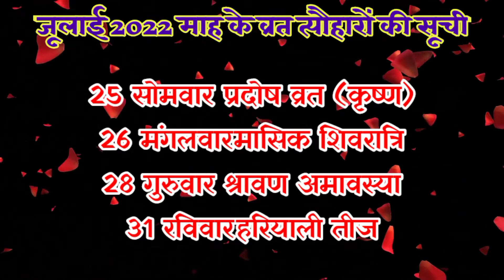जुलाई 2022 में सारे व्रत और त्यौहार | July 2022 Calendar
2022 Calendar July || 2022 कैलेंडर जुलाई || जुलाई 2022 || july 2022 calendar | 2022 का कैलेंडर

जुलाई 2022 माह के सारे व्रत और त्योहारों की दिन और तिथियां || जुलाई 2022 माह के व्रत और त्योहार

July 2022 Ka Panchang Calendar
July 2022 ka calendar India
July 2022 ka panchang
July Calendar 2022
July Calendar 2022 Hindi me

2022 calendar july || 2022 कैलेंडर जुलाई || जुलाई 2022 || july 2022 ||

2022 ka calender july | Calendar 2022 July || 2022 july month calender | July 2022 Calendar

जुलाई 2022 में पड़ने वाले व्रत त्यौहार की सूची | July 2022 Calender | July Festival 2022 |

जुलाई 2022 में आने वाले सारे व्रत और
त्यौहार || Fast And Festival Falls In
July 2022 || july fast

जुलाई 2022 का कैलेंडर
जुलाई 2022 विवाह मुहूर्त
जुलाई 2022 कैलेंडर
जुलाई 2022 में शादी के शुभ मुहूर्त
जुलाई 2022 शुभ विवाह मुहूर्त
जुलाई 2022 में शुभ विवाह मुहूर्त
जुलाई 2022 लगन
जुलाई 2022 के शुभ विवाह मुहूर्त

festival 2022
vart and festival 2022
all month festival & holidays 2022
thakur prasad calendar 2022
july mai tyohaar aur vart 2022
july festival 2022
july calendar 2022
hindi calendar 2022
hindu panchang 2022 july fast
2022 calendar
calendar 2022 ka
2022 ka thakur
2022 ka calendar july

2022 का त्योहारों का कैलेंडर,calendar list 2022,hindi vrat tyohar 2022,calendar festival list 2022,calendar festival
व्रत त्यौहार सम्पूर्ण तिथियां 2022 | All Festival List 2022 | 2022 Ka Calendar | साल 2022 के सभी त्यौहार | 2022 Calendar | Calendar 2022 | Festival Calendar 2022 | 2022 List | | 2022 का त्योहारों का कैलेंडर

2022 ka calendar
2022 calendar
calendar 2022
calendar 2022 ka
calendar 2022
kalender 2022
2021 ke tyohar ki list
2022 calendar with indian holiday
2021 का कैलेंडर
2022 mein holi kab hai
2022 mein holi kab hai
ekadashi 2022
nirjala ekadashi 2022
calendar 2022
2022 ka grahan
2022 ka holi kab hai
2022 me grahan kab kab hai
aaj kaun sa parv hai
dussehra 2021 mein kab hai
festival 2021
hindu calendar 2022
sun 2022 ka calendar